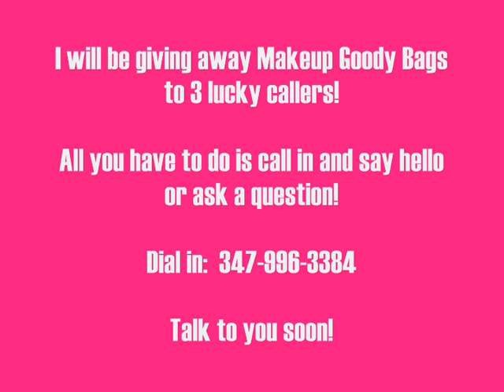Keepin' It Fierce Radio Interview Tonight and Giveaway!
Hi Bellas!

I've had the honor of being invited to speak on the Keepin It Fierce! Radio Show tonight with Nikkie from B-Slap Cosmetics.

The show begins at 7:00pm Eastern Standard time and my interview begins at 7:30pm.

I will be giving away 3 makeup goody bags to a few lucky callers.

I'd really appreciate it if some of you called in and said hello so I don't feel like a loser, lol.